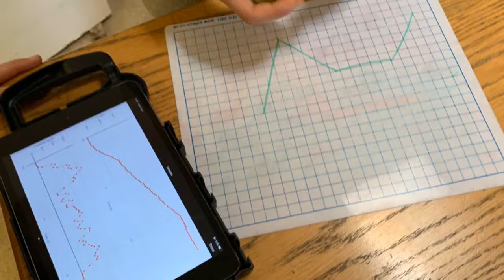Mon Workshops CMA @ Achill